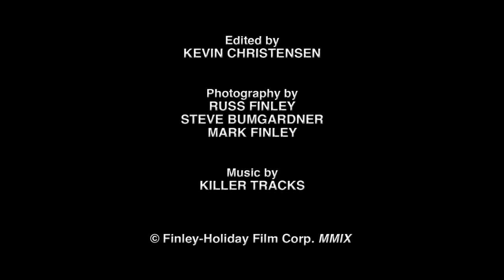Yellowstone Music Video HD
National Parks - "For the benefit and enjoyment of the people." Filmed in high definition, this music video is a bonus feature from The Complete Yellowstone Blu-ray and DVD.

Available exclusively on location in Yellowstone For lodging, tours, activities and reservations, visit Xanterra